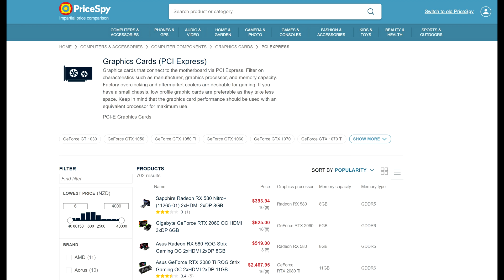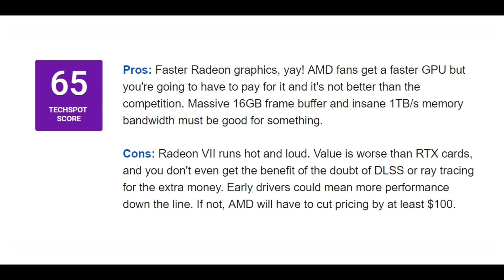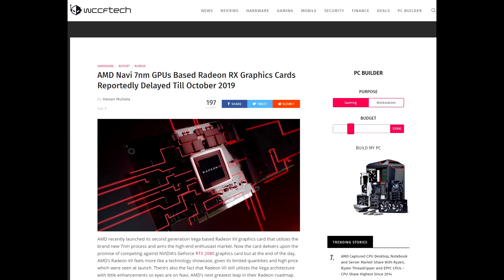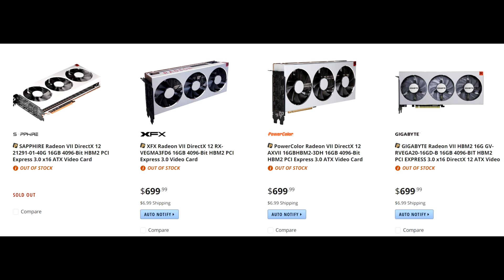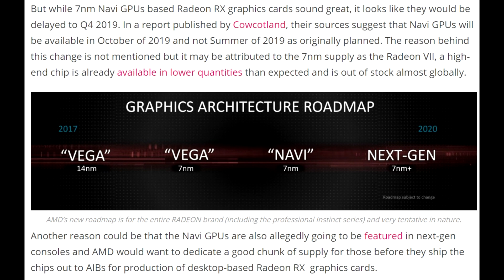AMD Radeon Navi Graphics Cards Delayed Until October?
Today we talk about recent leaks that are saying that AMD's much hyped Navi GPU's will be delayed until Q4 or October of 2019.